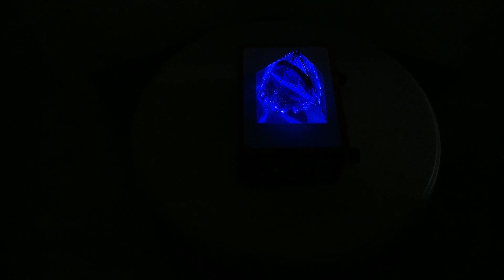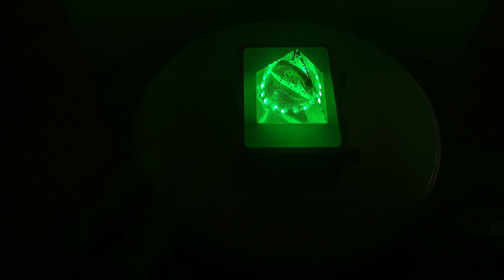3D Print, Resin and Arduino: Light Pyramid // Stampa 3D, Resina e Arduino: Piramide Luminosa [1/2]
This is the first part of the "Light Pyramid" Project.
In the next video I'll add
- stl files
- components
- Arduino Sketch

Material: PLA or PETG
Difficulty: medium
Filament I prefer: Esun or Hatchbox
3D Printer: QIDI TECH X plus (*)

Questa e' la prima parte del progetto "Piramide Luminosa".
- i file .stl
- componenti elettroniche
- Sketch Arduino

Materiale: PLA oppure PETG
Difficoltà: facile
Filamento preferito: Esun o Hatchbox
Stampante usata: QIDI TECH X plus (*)

(*) The QIDI TECH X plus printer is a solid printer with the best customer support (they respond within twelve hours and I have found this to be true: they are prompt, efficient, helpful and polite).
Features:
- Quiet and fast printing, air purification, Leds inside, Wi-Fi connection (USB Pen Drive, Ethernet cable)
- Two different types of extruder assembly:
  A] max printing temperature is 250°C (PLA, ABS, TPU) and
  B] max printing temperature is 300°C (Nylon, Carbon Fiber, PC)
- Build size: 270mm x 200mm x 200mm
- Breakpoint printing: the breakpoint can be saved and the printing can be continued later
- No assembly required. A simple check on the leveling and you are ready to print
- Removable, flexible magnetic print bed

NOTE: I am not sponsored and I am not paid to write this: I am just thrilled to use this simply perfect printer!